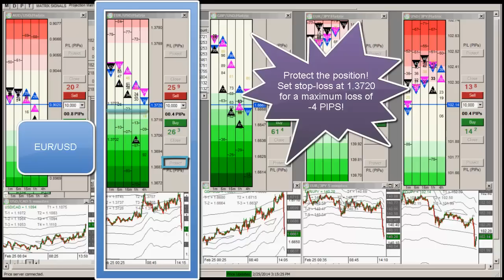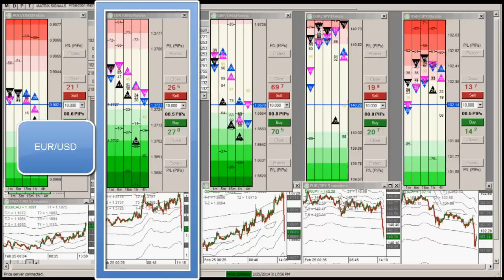2014-02-25-Forex School Scalping Strategies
Today, FxST Junior Trader Lukasz Rajski takes a passive buy trade on the EUR/USD. Lukasz based his decision using the passive PIP-ONACCI Wall trade setup where there was strong support. Junior Trader Lukasz quickly put in a tight stop-loss just below the entry. In just Three minute into the trade Lukasz collected +7 PIPS of profit!